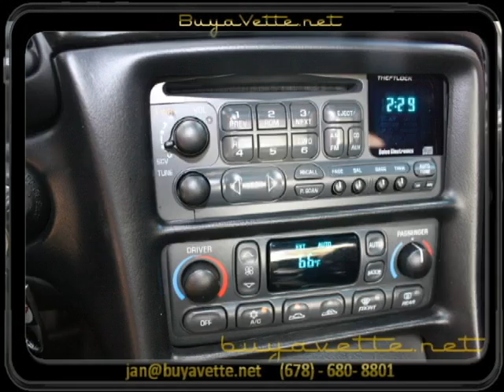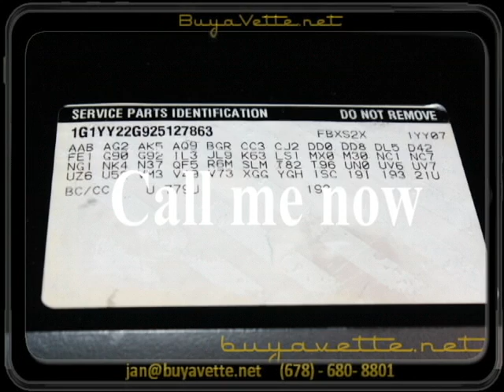2002 Corvette 1SC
2002 Corvette 1SC For Sale

Electron Blue exterior, Black interior, glass top.

355hp LS1 engine, automatic transmission, posi rear-end.

Coming LOADED with options, this 2002 Corvette shows 84,417 miles, and is in overall good condition. This car's paint is in overall good condition, with a nice shine. Glass top is avg. A set of chrome C6 ZR1 style wheels has been added, and Michelin Pilot Sport A/S tires show an average of 8/32nds tread depth remaining. The interior of this 2002 Corvette shows vg door panels, and good-vg steering wheel and center console. Additions to this car include a Borla performance catback exhaust system, additional 12V outlet (mounted in the dashboard), purple fog lamps, and LED taillights and reverse lights. Please note that this car previously had a large aftermarket stereo with a subwoofer, and several switches, LED lights, and backup sensors have been added, but are no longer functional as the car has been swapped back to a factory stereo. 84K Miles.